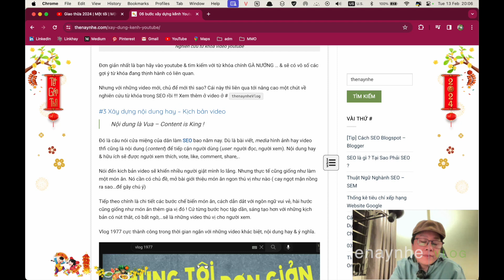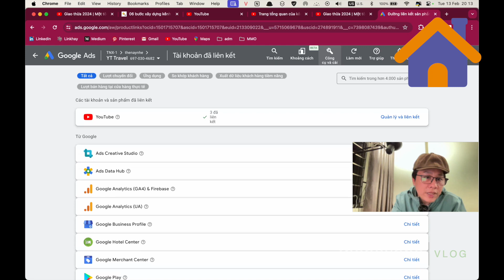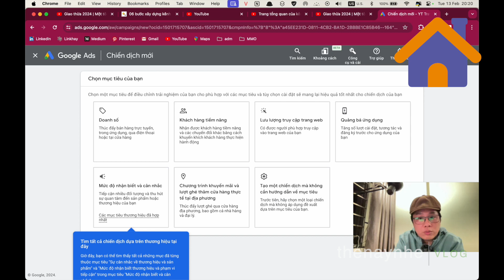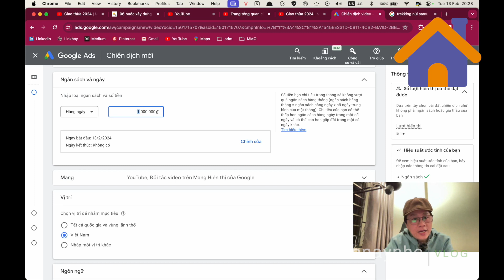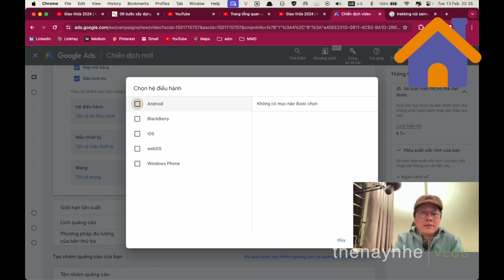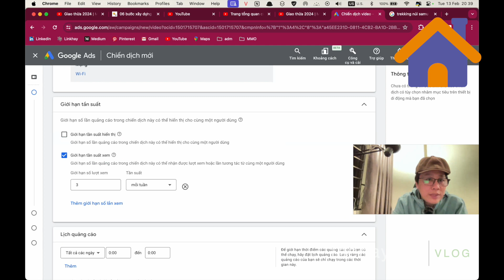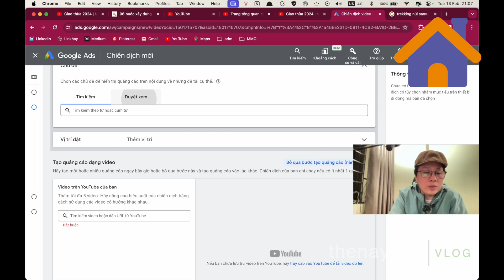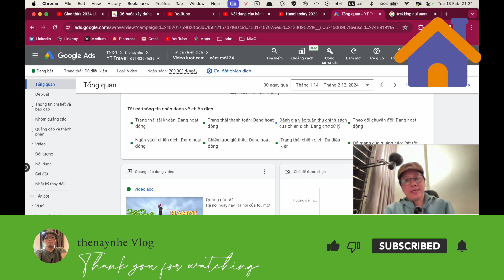Quảng cáo video youtube | Chi tiết các bước google ads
Hướng dẫn chi tiết cách bước quảng cáo video youtube trên google ads